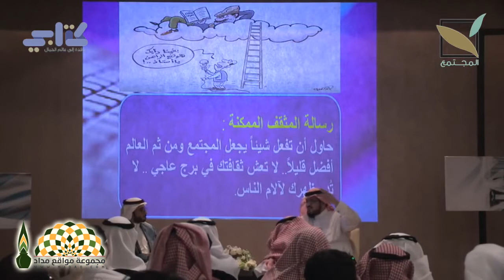رسالة يجب أن يحملها كل مثقف تجاه أمّته - فضيلة الشيخ الدكتور خالد بن منصور الدريس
رسالة يجب أن يحملها كل مثقف تجاه أمّته
فضيلة الشيخ الدكتور خالد بن منصور الدريس